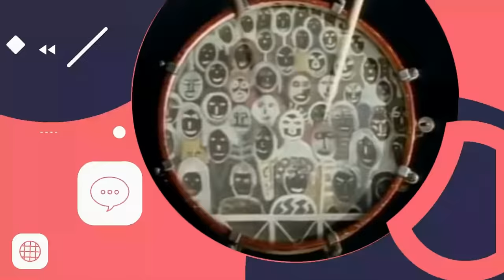Made In MICHAEL CRETU 80´s Factory Megamix by DJ Crayfish 2023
Let's Remind The Unforgettable 80s Hits from MICHAEL CRETU´s Studio & Hit Factory, in da Brand New 2023 Megamix by DJ Crayfish, Czech. His POWER of Your MUSICAL ART Don´t Stop Even in NOW, because M.C. Music is not only Great, but also was so Timeless! After 35 Years still In Our Hearts! THANK YOU FOR YOUR MUSIC! After 80´s Times Continue Worldwide Success in 90s with Michael´s Project ENIGMA. Latest Album released in 2016. Michael Cretu Youtube M.C. on Wikipedia